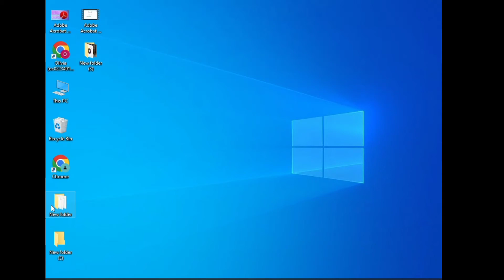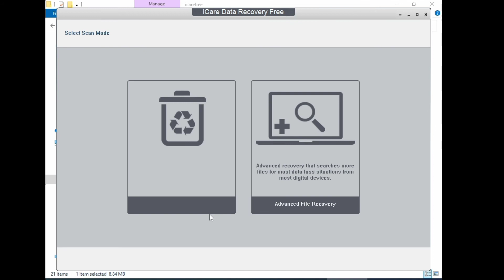icare Data Recovery download and install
If you want to download or install any software, then tell in the comment.

Tech Bi Talk
iCare Data Recovery Free is able to recover permanently deleted/erased files from Windows 11/10/8/7/Vista/XP. It can recover most often used files like photos, word/documents, emails, videos, even audio files from PC hard drive or external usb disk, memory card/usb thumb drive, etc.

It is fully compatible with Windows 11/10/8.1/7/Vista/XP/2000.